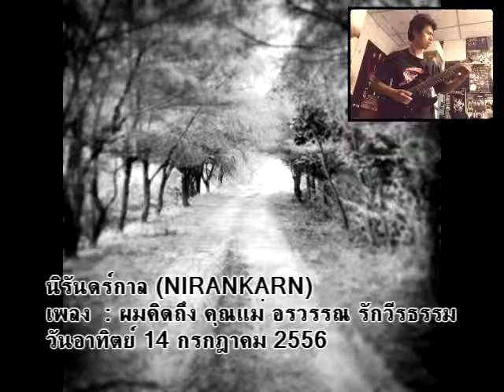NIRANKARN - 10 - ผมคิดถึง คุณแม่ อรวรรณ รักวีรธรรม - 2556/2013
หากท่านใดสนใจ ดนตรีที่ไม่ได้มีรูปแบบมาตราฐานทั่วไป ดนตรีที่เต็มไปด้วยความผิดพลาดในการบรรเลงและการใช้ชีวิตของผู้เล่น แต่เต็มเปี่ยมไปด้วยอารมณ์อย่างที่ไม่เคยทำมาก่อน ดนตรีแห่งการเล่นเพียงรอบเดียว และสำหรับผมเสียงที่อยู่ในนี้ก็ยังคงเป็นความลับ เพราะผมก็ไม่สามารถเล่นแบบนี้ได้อีกเหมือนกัน ผมอยู่ในฐานะคนฟังเช่นเดียวกับทุกท่าน และถ้าจะเล่นก็ต้องนั่งแกะทั้งหมดเช่นกัน และไม่รุ้จะได้ทั้งหมดไหม ผมขอแน่ะนำ NIRANKARN อัลบั้ม การเดินทางแห่งจิตวิญญาณ ครับ

ทดลองฟังเพลงทั้งอัลบั้มได้ที่นี่ครับ

แนวดนตรี Impovisation / Experimental / Instrumental / Metal ได้ที่

บัณฑิต รักวีรธรรม
หมู่บ้านนครทอง 2 บ้านเลขที่ 205/35 ม.5 ต.แพรกษา อ.เมือง จ.สมุทรปราการ 10280

มีวิธีซื้อหลากหลายวิธีดังนี้
1.โดยการเขียนที่อยู่แนบเงินมาในจดหมาย 100 บาท พร้อมชื่อที่อยู่ของท่าน
ปิดให้มิดชิดอย่าให้ไปรษณีย์จับได้ ส่งมาตามที่อยู่ด้านบนนี้
ซึ่งนี่เป็นวิธีแห่งจิตวิญญาณ underground ที่แท้จริงเลยครับ
2. โดยการโอนเงินทางผ่านธนาคารกรุงไทย 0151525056
ชื่อ บัญชี บัณฑิต รักวีรธรรม แล้วแจ้งที่อยู่มาทาง email หรือเบอร์โทร
มี facebook ของทางร้านและค่าย สามารถค้นหาได้
4. หน้างาน Underground ทั่วไป